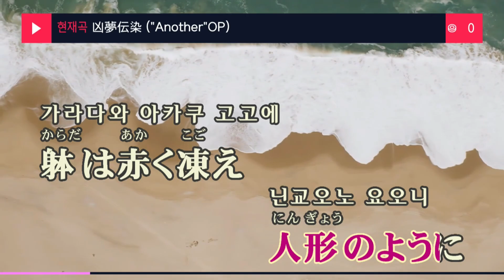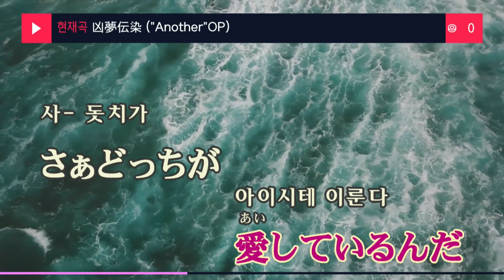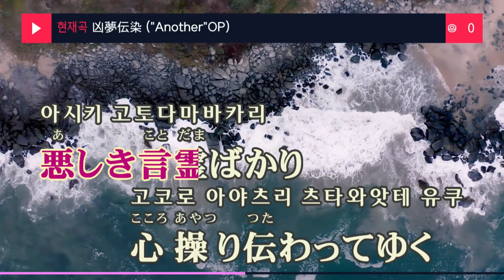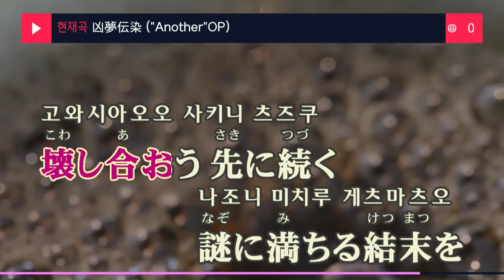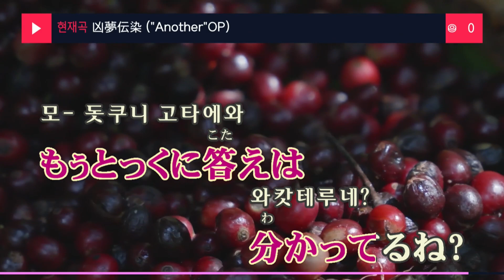ALI PROJECT - 凶夢伝染 (흉몽전염) (KY 43464) 노래방 カラオケ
ALI PROJECT - 凶夢伝染 (흉몽전염)
KY KMS-U100 [Liven]